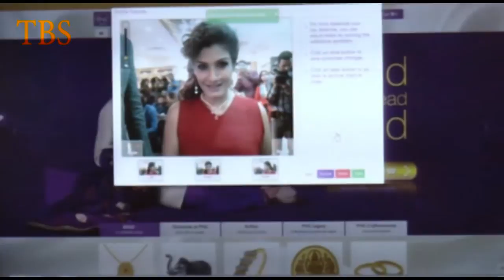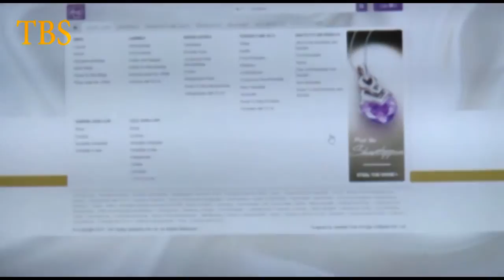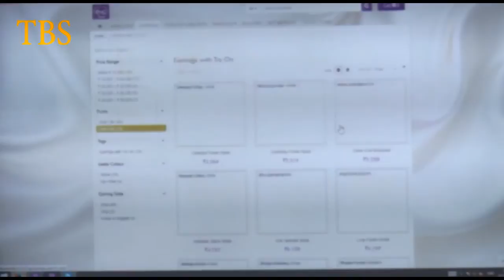RE LAUNCH OF E COMMERCE WEBSITE OF P N GADGIL JEWELLERS PVT LTD WITH RAVEENA TANDON 01 wmv